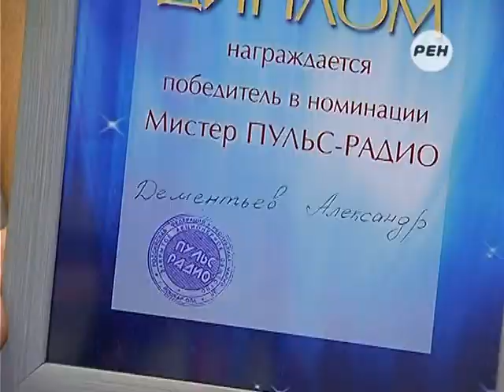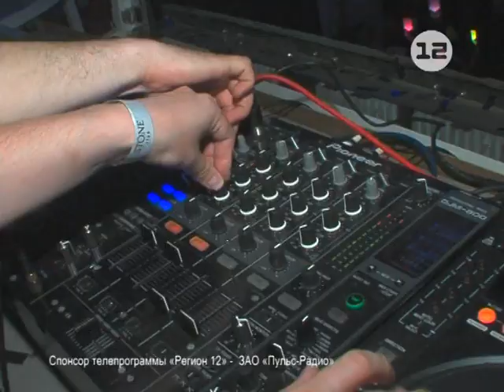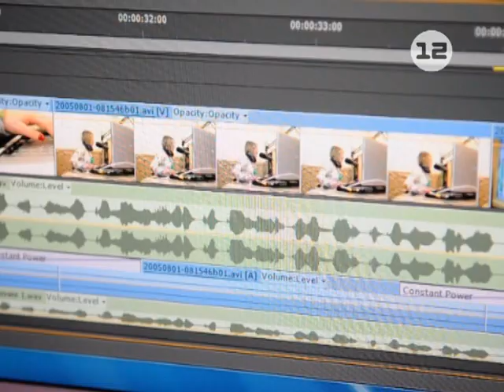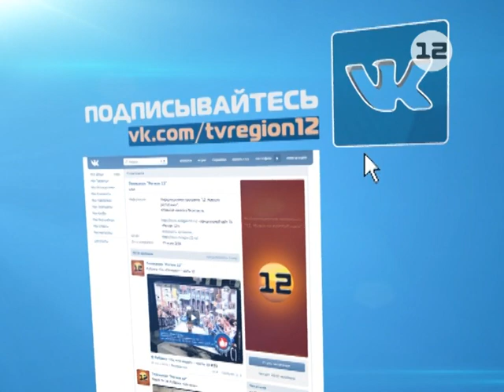Итоги конкурса «Мистер Пульс-Радио»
Эксперимент - удался, будем повторять!

На первой йошкар-олинской радиостанции впервые провели конкурс, условия которого выходили за привычные рамки! «Мистер Пульс-Радио» - конкурс только среди сильной половины слушателей радиостанции, впрочем, отдать свой голос за его участников мог каждый.

Сюжет Константина Терехова.